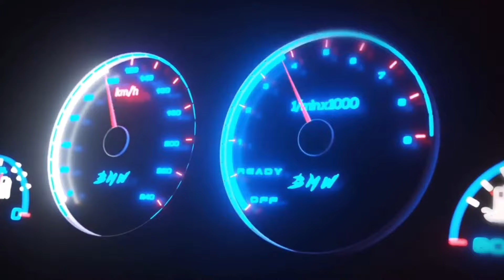I just cant win for losing this was handled poorly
this absolutely ruined my day I've been waiting and waiting and this is what happens make sure before you spend a lot of money online call the place to make sure you're ordering the right stuff.

The problem 6:36

My 2021 Camaro ss Mod list
-Roto fab cai
-Msd intake
-103mm katech tb
-lethal garage e-85 kit
-295/30/20 tires
-cat deletes

-Feel free to send me clips or pictures of your car or cars